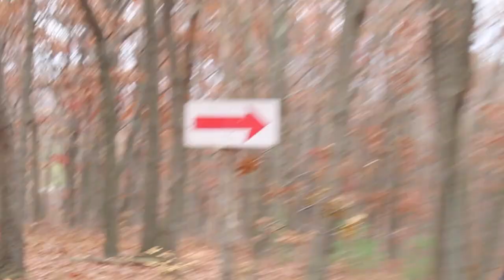Old Bethpage Village Restoration Montage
My family and I went to a Reservation where an old village was saved and can be toured around, and people re-inact the way life was, hope you guys enjoy!